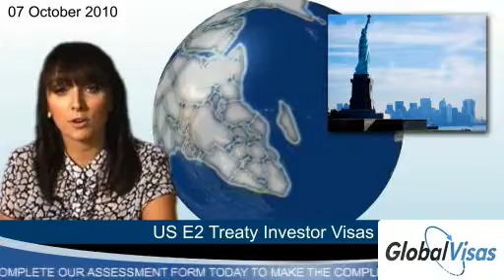US E2 Treaty Investor Visas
US E2 visas are designed to facilitate investment between America and the countries in question and allow qualifying candidates to migrate to the USA based upon a businessperson's investments made into US businesses. Are you a business person with investments in America? The US E2 Treaty Visa may be for you.